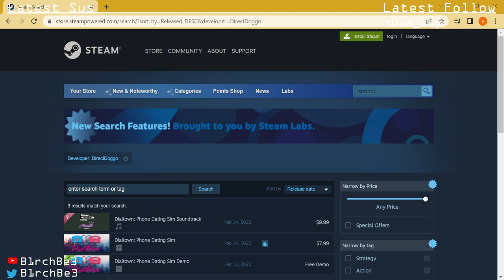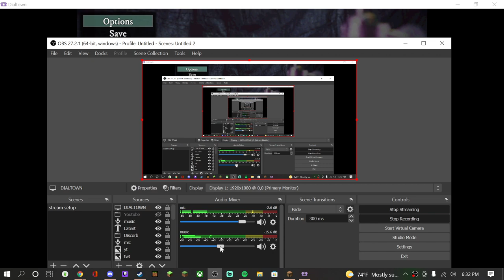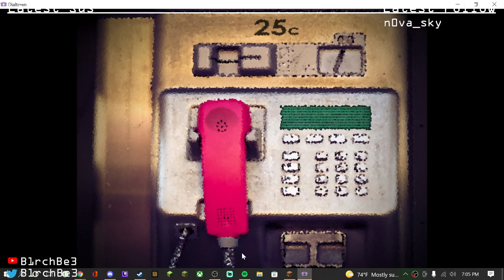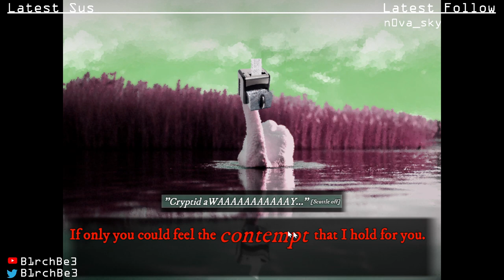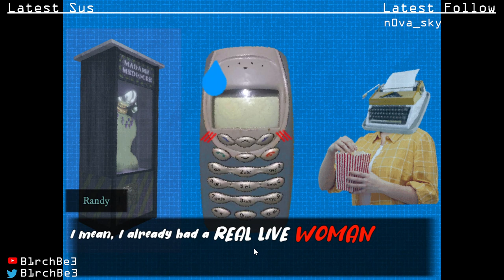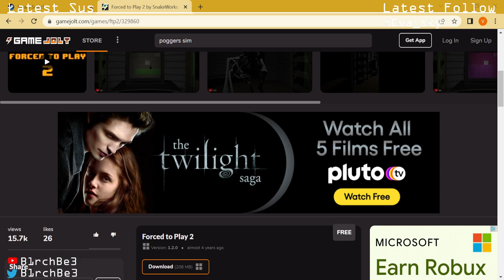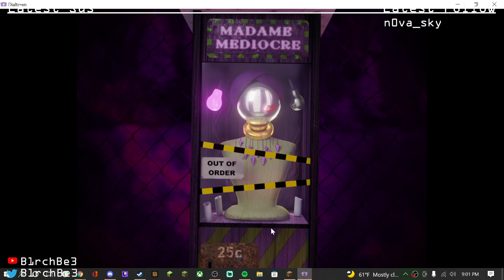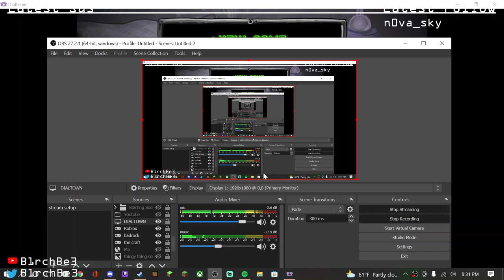Bee Dates Phones now: Dialtown (3/22/22) VOD